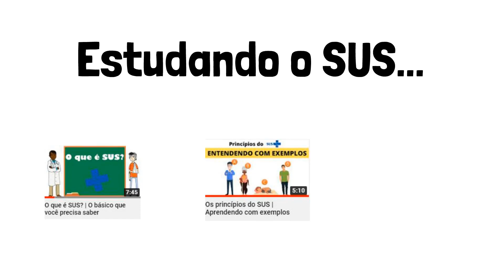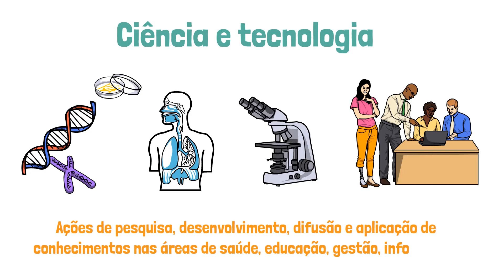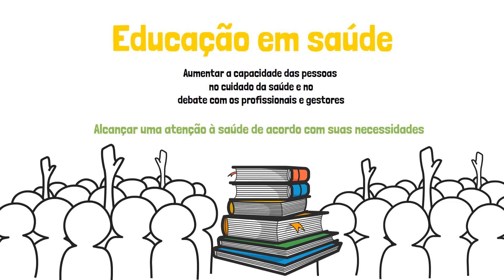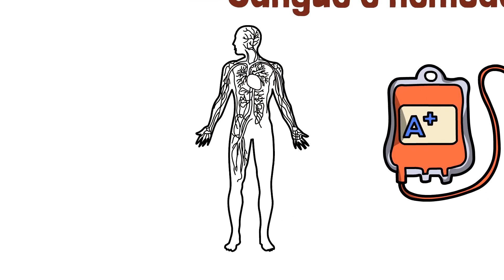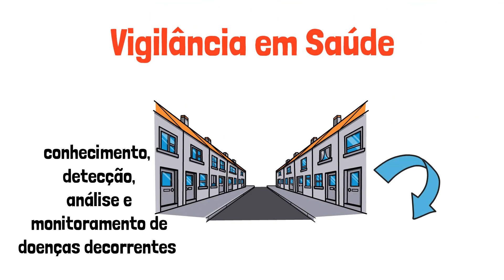GLOSSÁRIO DO SUS | VOCÊ REALMENTE SABE O QUE SIGNIFICA?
Nessa aula vamos aprender o significado de várias palavras que são empregadas com frequência quando falamos sobre o sistema único de saúde:

Assistência farmacêutica
Atenção à saúde
Ciência e tecnologia
Educação em saúde
Gestão do trabalho
Gestão participativa
Promoção da saúde
Regulação
Sangue e hemoderivados
Saúde suplementar
Vigilância em Saúde
Vigilância Sanitária

Espero tê-los ajudado com mais essa aula, até a próxima!